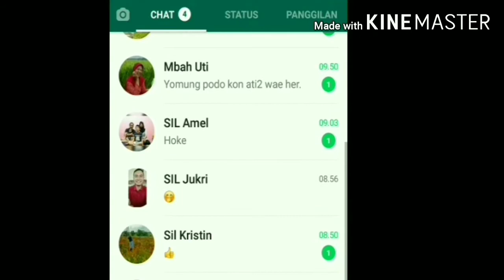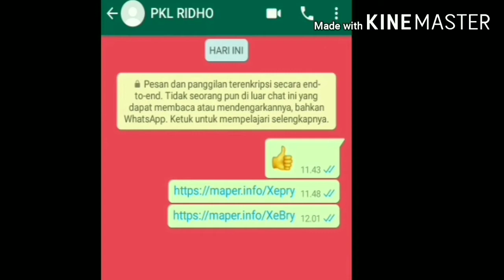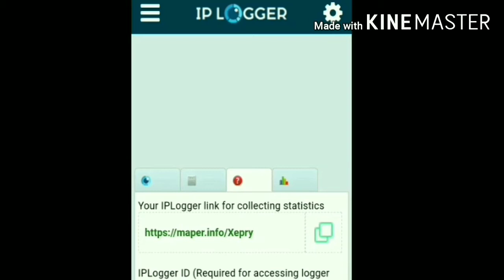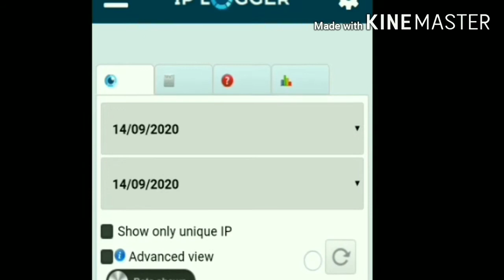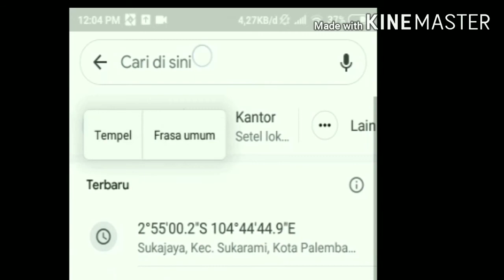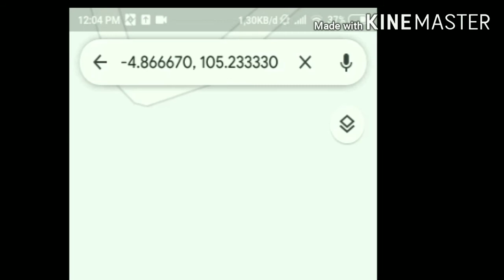Ini Dia Cara Mengetahui Lokasi Seseorang Hanya Melalui Nomor Kontak Whatsaap (WA) : TUTORIAL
Jempol Turah kali ini akan membagikan Tutorial, bagaimana caranya mencari atau mengetahui lokasi SESEORANG hanya Melalui Kontak WA tanpa perlu mendownload aplikasi macam macam lewat playstore.